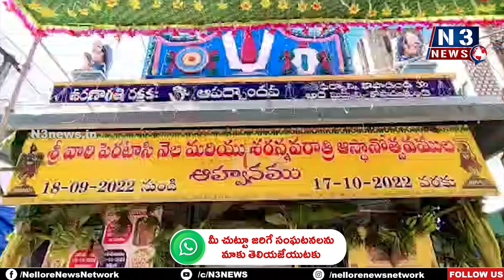వైభ‌వంగా ముగిసిన పెర‌టాళి నెల మ‌హోత్స‌వం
- రత్నంగి అలంకారంలో ద‌ర్శ‌న‌మిచ్చిన‌ గోవిందుడు.